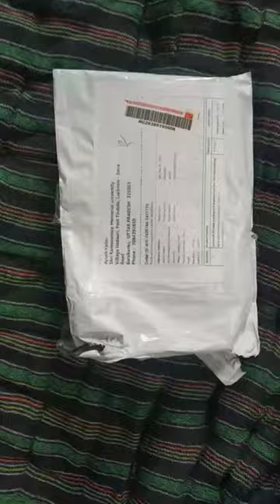laptop keyboard protector